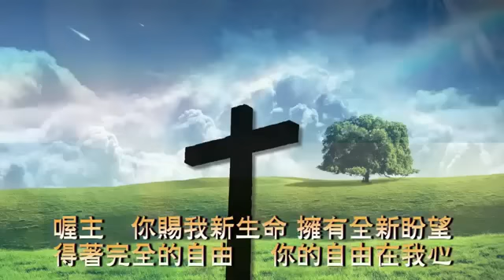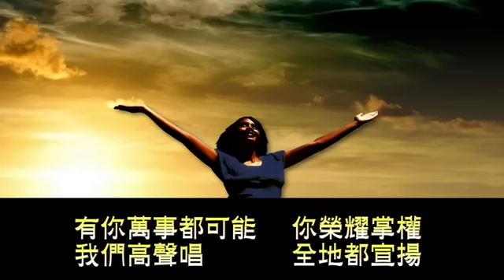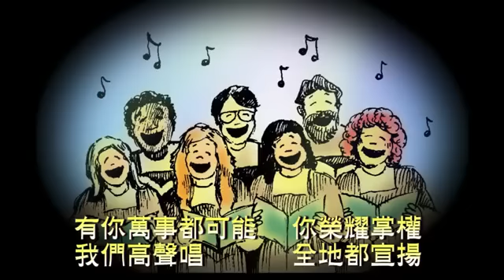【一切都更新(All Things New)】(約書亞樂團)